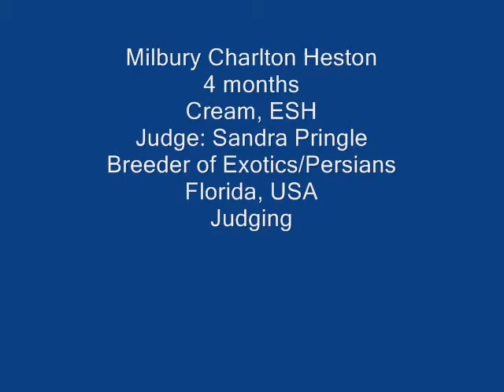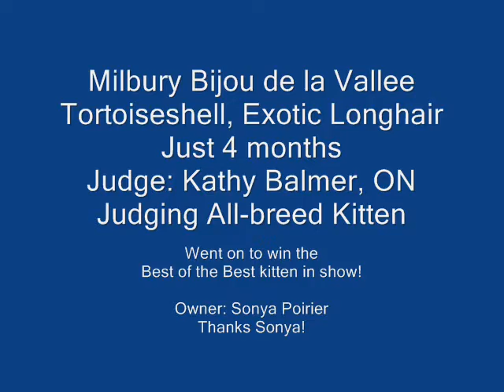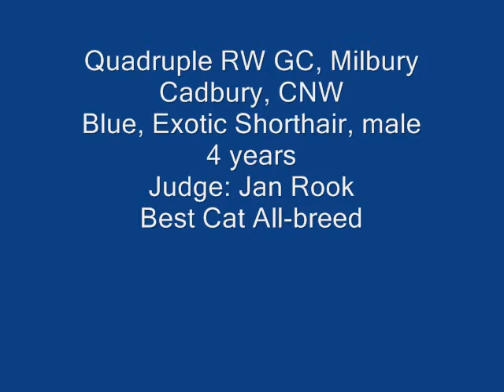Milbury Cats Chickadee 09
Sample of Show results
Exotic Shorthairs and Longhair